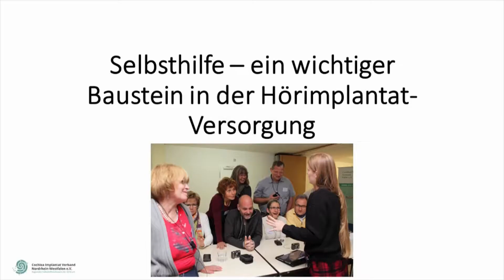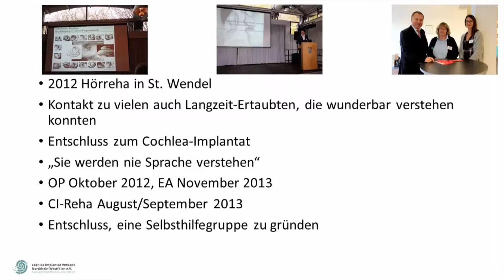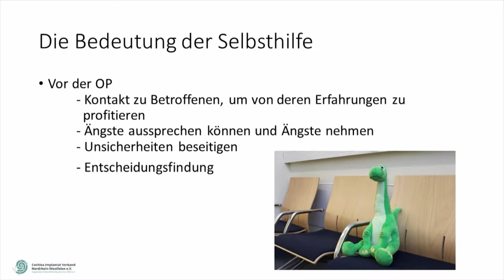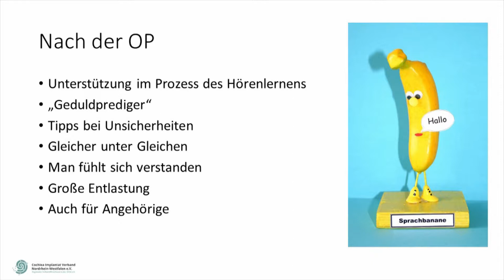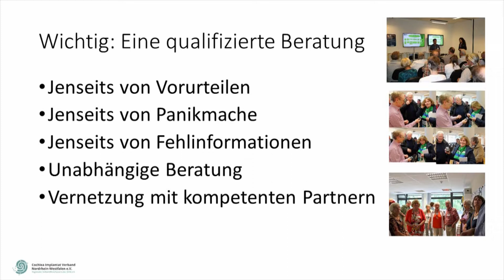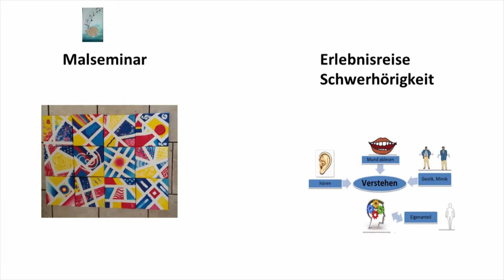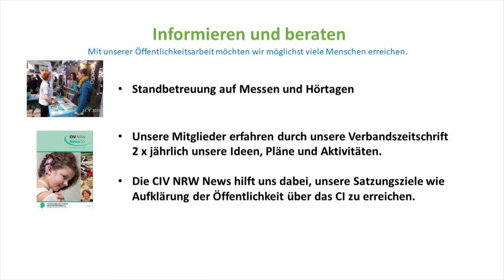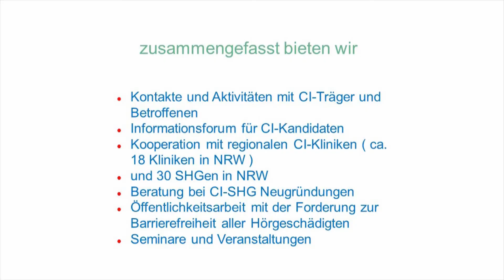CIV NRW- Vortrag: Selbsthilfe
Selbsthilfe- ein wichtiger Baustein in der Hörimplantat-Versorgung
Ein Vortrag von Marion Hölterhoff, Vorsitzende des CIV NRW e.V.
Die Aufnahmen waren nicht geplant und wurden daher ohne Stativ aufgenommen.